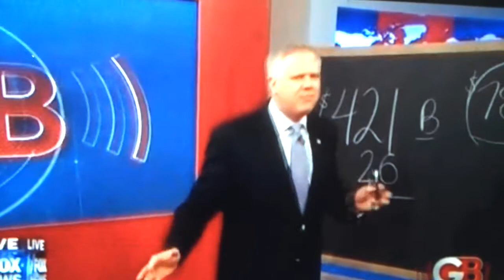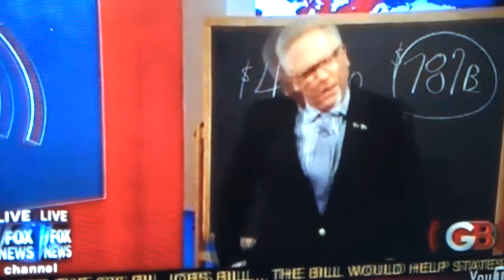Waste $13 million to save $4 million cutting Police. Jax City Council Member Bill Gulliford?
Wasting $13 million to save $4 million? Is this how we want to run city government?

Here are the facts. Over the last two years Sheriff Rutherford has cut over 11 million dollars from his budget. While the poli...ce were cutting 11 million dollars the city council was busy GIVING AWAY TAXPAYER DOLLARS to non-government special interest.

In an August meeting the Jacksonville City Council Finance Committee "sprung" a last minute "surprise" $4 million cut on top of the $11 million already cut from police.

According to the Sheriff this last minute "surprise" $4 million cut on top of the $11 million already cut will result in a 2% pay cut and/or firing as many as 130 Officers.

Depending on which politician is speaking at the time they tell us that to hire and train a new Police Officer it cost the city $100,000.00 to $150,000.00. So if we fire 130 Officers to save $4 million then we just destroyed $13 million (net value in human assets) to save $4,000,000 (net value in cash) ... to spend on non-government special interest else where???

When it cost over $13 million to save $4 million a good businessperson won't go $9 million in the hole to save $4 million. I can only hope that the City Council Finance Committee consult some business people and not make this blunder.

In order to better understand what was going on between the City of Jacksonville and the Jacksonville Police budget process I contacted The Bureau of Justice Statistics of the U.S. Department of Justice, James P. Lynch is the director.

Now look at where JSO stands to see if we need to cut police officers according to the U.S. Department of Justice. Here is a sampling of police departments, by number of full-time sworn personnel per 100,000 in population.

CITY Officers Per 100,000 residents

Jacksonville-Duval Co. (FL) 205

Considering the comparable cities cited above Jacksonville is the most UNDERSTAFFED police agency per capita.

Now lets look at Pay. This is average pay for agencies.

As you can see from cites cited Jacksonville police are substantially underpaid.

The $41,000 Average Police Officer salaries in Jacksonville, FL are 14% lower than average Police Officer salaries for job postings nationwide. To further cut Jacksonville Police pay to waste the money on non-government special interest is wrong.

Now lets look at what the police do. Every year the Jacksonville Sheriff's Office answers over 1 million calls for police service. That is 2,739 calls every day. That is 114 calls every hour. That is a call for police service every 37 seconds. WITH 130 POLICE LAID OFF BY THE CITY COUNCIL and a call for help coming in every 37 seconds from a citizen in distress what will we do when we get behind and how will we catch up?

Please call the members of the City Council Finance Committee and ask them to refrain from this reckless cut in public safety.

Postal Mail to:
Office of the City Council